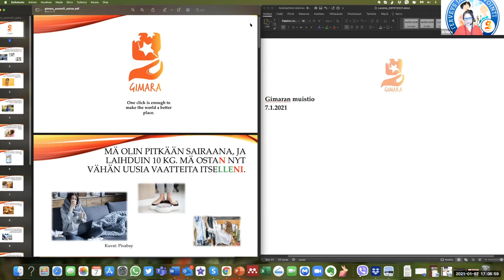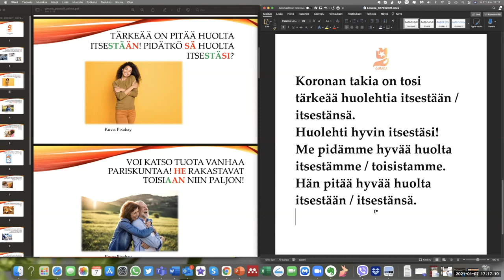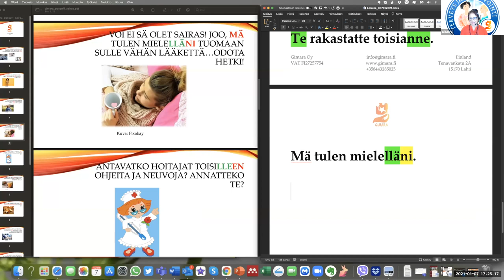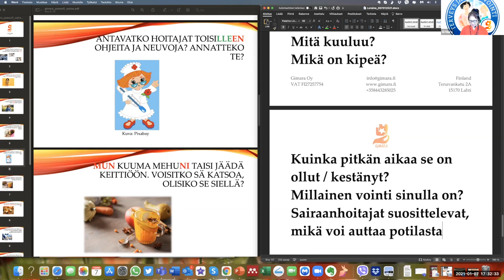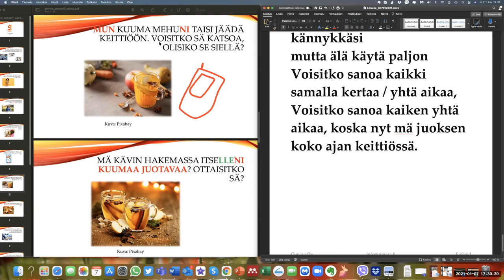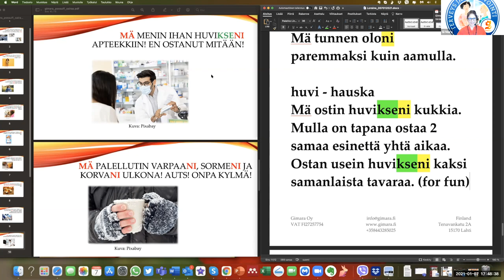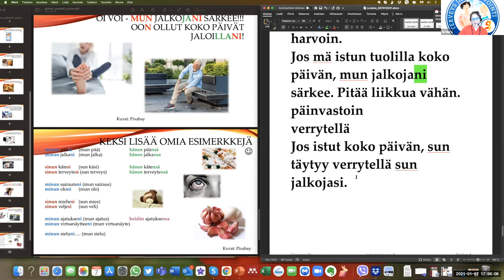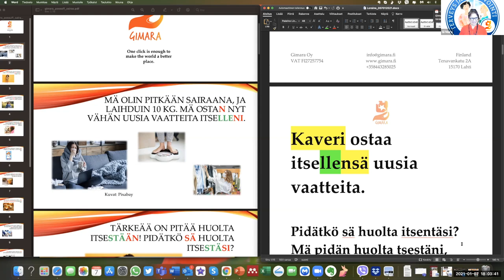Pidä itsestäSI hyvää huolta! (Intermediate / Advanced)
Teema Theme: Terveys ja hyvinvointi
Osateema Part theme: Pidä itsestäSI hyvää huolta!
Taso Level: Intermediate / Advanced